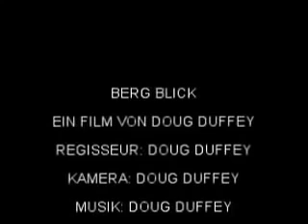BERG_BLICK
[C]2009 DOUG DUFFEY

a film i made today-from 2 short clips- from the balcony of my hotel room [uto kulm- top of zurich] - overlooking zurich, the lake, and mountains in the distance. i found an organ part i had played a while back and processed it, as well as the actual sound that was on the original video [mostly indistinct people speaking in the distance] again, an attempt to make it look old &amp; like a silent film.

[c]2009 doug duffey